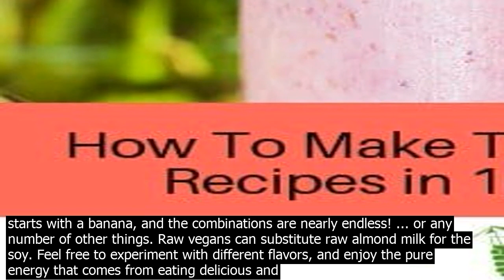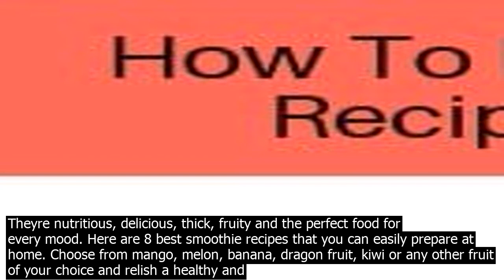Different smoothie recipes with ingredients like kale apples parsley spinach kiwi a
· With ingredients like kale, apples, parsley, spinach, kiwi, and avocado, these 21 smoothie recipes are the quickest, easiest way to get in your fruits and veggies. · 1 1/2 cups water 1 head organic romaine lettuce, chopped about 6 cups This smoothie supplies you with the energy, vitamins and minerals to give your skin a youthful, s.exy glow. 2 stalks organic celery about 1 1/2 cups 7 cups of chopped spinach 1 organic apple or pear, cored and chopped 1 organic banana 2 tbsp of fresh lemon juice · Simple and easy smoothies. There seems to be endless options for creating smoothies. But what distinguishes a healthy one from the rest? Scoops of ice cream or severe, fatfree versions don ... Best Smoothie Recipes  Tasty, Healthy, and Easy to Make Smoothies – they are fast, easy, delicious, and often healthy. In this list of the best smoothie recipes, we detail 25 great smoothie recipes that will have you breaking out your blender on a daily basis. … · Perfect as a filling snack, quick breakfast on the go, or nutritious beverage, smoothies are a healthy choice any time of day. · Im sure youve heard of a million different smoothie recipes for weight loss, right? Lets be honest…they are quick, easy, flavorful, filling, and so delicious! On top of that, you can easily adjust smoothies to meet your macros. Plus, they can make … Find one and make it daily—you can buy ingredients in bulk—or mix and match different recipes to try something new and different each day. Here, our collection of the 21 best healthy smoothie recipes that deliver a great deal of flavor, and more importantly, a … · These tropical smoothie recipes will bring some fruity goodness into your highprotein meal plan. Blend one up and pretend youre lying on a beach somewhere warm. Your mind and body will thank you. Experiment with whatever fruit you have … · Get exotic with cocot and cantaloupe! This smoothie also co.ntains some Lacinato kale, which is a darker variety of kale with a different texture than curly kale. With cantaloupe and cocot, this smoothie is flavorful and pairs well with the apple … Banana Smoothie Recipes. Youve found smoothie central! It all starts with a banana, and the combinations are nearly endless! ... or any number of other things. Raw vegans can substitute raw almond milk for the soy. Feel free to experiment with different flavors, and enjoy the pure energy that comes from eating delicious and goodforyou food! · CucumberMelon Smoothie. Place a peeled seeded cucumber,  cups honeydew, 1 cup each Greek yogurt and crushed ice in a blender with honey to taste and fresh mint, if you have it. Add a small avocado to make this smoothie recipe extra creamy. —Crystal Schlueter, Babbitt, Minnesota · Simple and easy smoothies. There seems to be endless options for creating smoothies. But what distinguishes a healthy one from the rest? Scoops of ice cream or severe, fatfree versions don ... Smoothie Recipes Lets face it, smoothies are fantastic. Theyre nutritious, delicious, thick, fruity and the perfect food for every mood. Here are 8 best smoothie recipes that you can easily prepare at home. Choose from mango, melon, banana, dragon fruit, kiwi or any other fruit of your choice and relish a healthy and delicious beverage at your home. · Im sure youve heard of a million different smoothie recipes for weight loss, right? Lets be honest…they are quick, easy, flavorful, filling, and so delicious! On top of that, you can easily adjust smoothies to meet your macros. Plus, they can make … · Many of these smoothie recipes also have oats, too, which makes them super filling. In this post youll find smoothie recipes for every time of year, from healthy fruit smoothie recipes to fall pumpkin to yearround green smoothies. Drinking a smoothie … This smoothie is no exception. The combination of cocot water and fruit provide a refreshing foundation for green leaves of kale and mint. A burst of citrus from fresh lime juice balances out the tang of the greens and the cocot water for a fast and easy … Ciaran Griffin / Getty Images. This smoothie recipe tastes just like a chocolate banana milkshake. But with 8 grams of protein, 5 grams of fiber and a whopping 29 phần trăm of the recommended daily allowance of calcium, this chocolate banana smoothie makes for … · With only five ingredients, and the addition of a few ice cubes, this recipe is a perfect option for busy mornings or a postworkout snack. Made with fresh spinach leaves or kale, frozen mango... Below you will find 10 smoothie recipes for weight loss, plus 3 different smoothie detox plans… keep scrolling! Benefits of a Smoothie Detox. A smoothie detox has many benefits, below we will explore a few. Keep in mind, before starting a rigorous weight … · This smoothie makes a perfect snack, however, you may wan